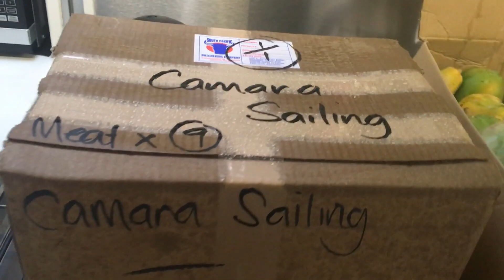Fiji 2021- Part I (Ep. 12) | Back living the dream & swimming with Manta Rays in the Yasawa Islands.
After we arrive in Fiji we make the most of our week of quarantine at anchor and cross a few jobs of our to-do list before we get our health clearance and the all-go to cruise the outer islands.

We head straight over to Musket Cove for a 'proper arrival' which means we make the most of being back in the tropics and in our favourite watersport location and get straight back into living the dream!

With covid cases rising on the main island we decide to head north up the Yasawas to escape it all and get away from covid and spend our days swimming with majestic Manta Rays.

Time stamps:
00:00 Quarantine at anchor
02:18 Back living the dream
04:48 Sailing to the Yasawas
07:12 Swimming with Manta Rays
10:09 Next Episode Preview

About us:
We've been living the sailing & cruising life for over 20 years, having our kids and bringing them up along the way. We are now 'Living the Dream' aboard our second boat, an Ocean 80, sailing the South Pacific looking for incredible spots to surf, kite surf and explore!

Covid has certainly made travle more difficult these last few years but we still feel fortunate to have NZ and Fiji open to us at this stage!